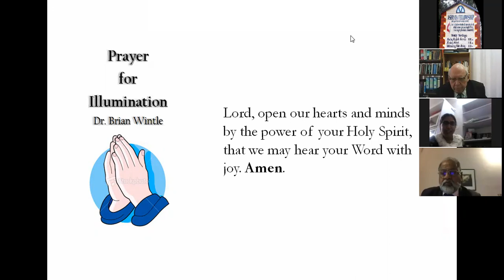Forgiven and Forgiving - Dr. Brian C Wintle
Scripture Readings
2 Samuel 18:5-9, 15, 31-33
Ephesians 4:25-5:2
Matt.18:21-35